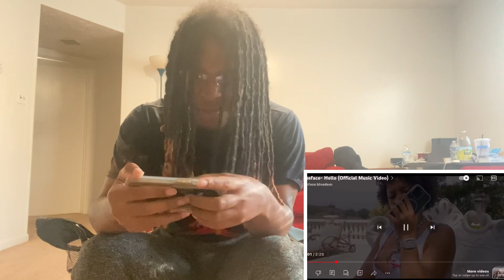Blueface- Hello (Official Music Video) REACTION!!!